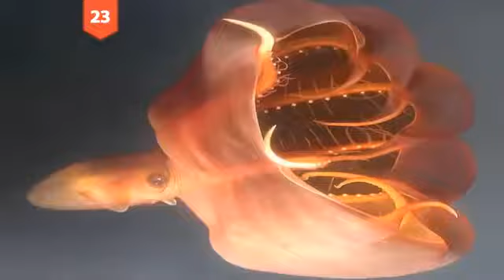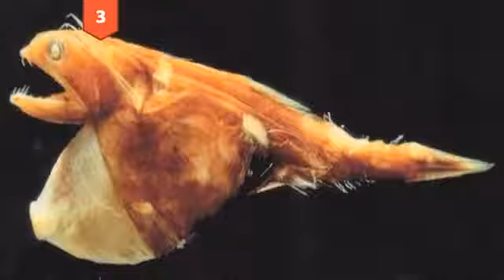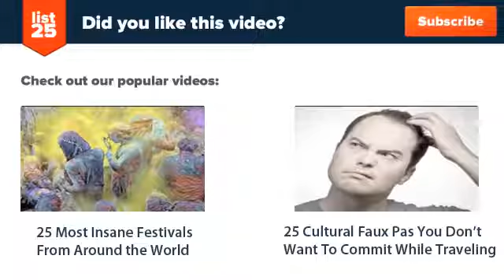Terrifying Sea Creatures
Dangerous and frightening sea creatures who use to rule oceans.